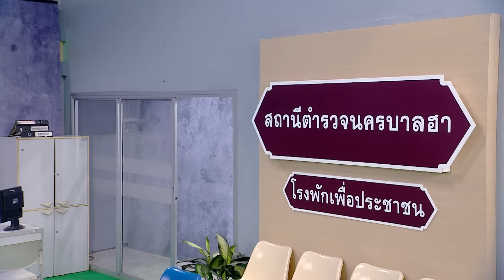ประเทศไทยใครก็ได้ (ธัญญ่า ธัญญาเรศ) | UNCENSOR ฉบับเต็ม ไม่มีกั๊ก | บริษัทฮาไม่จำกัด (มหาชน)